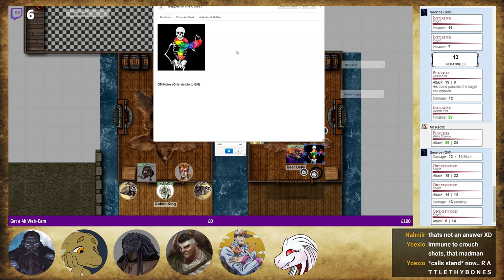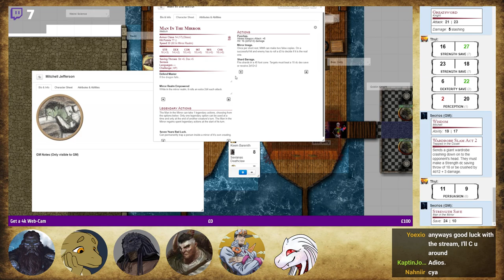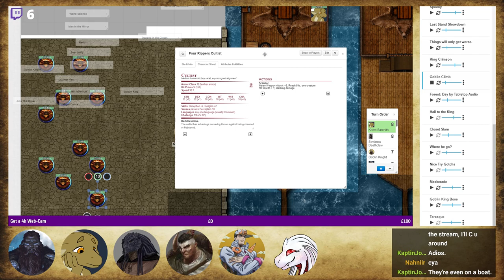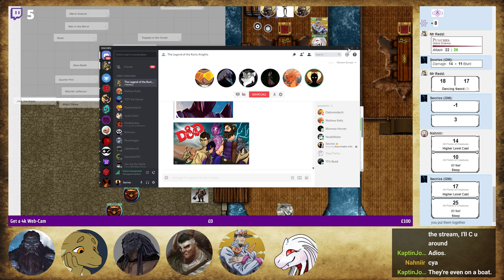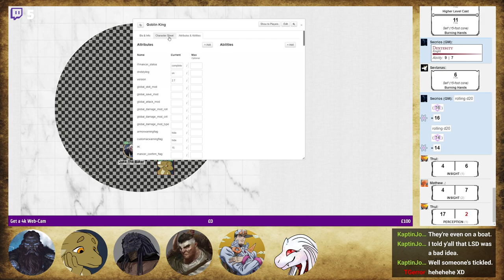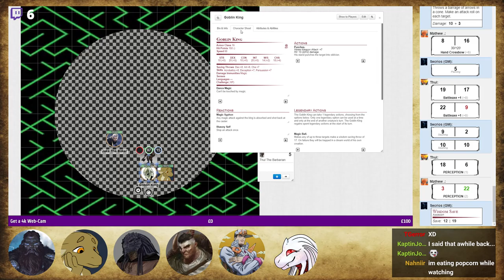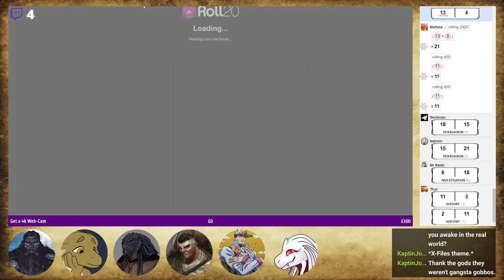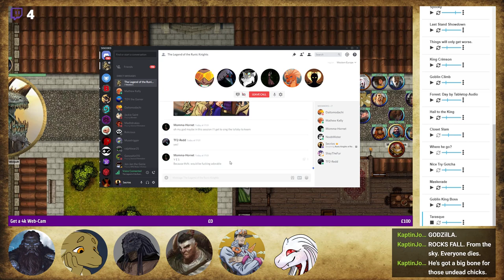D&D Stream - The Goblin King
The party's last attempt to end the Goblin Crime Family.